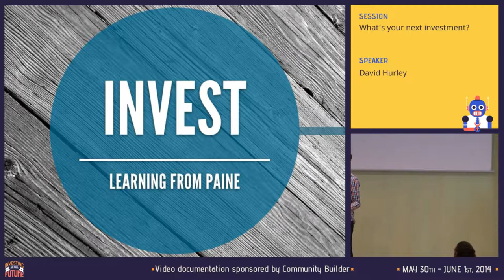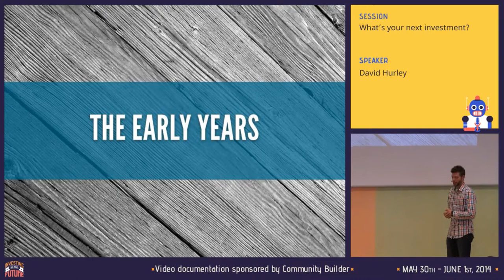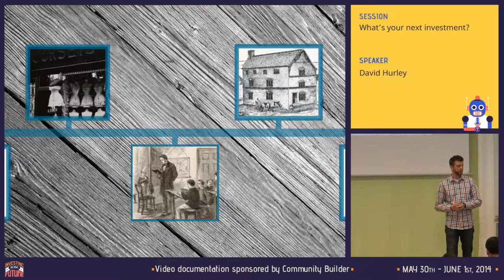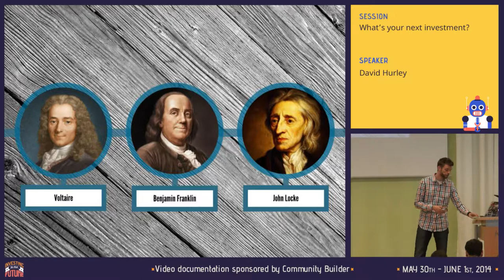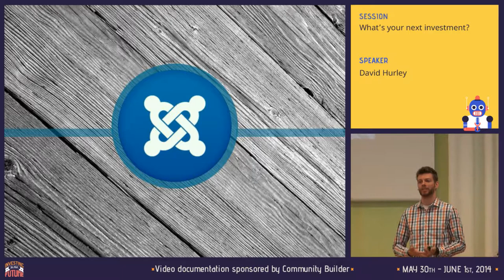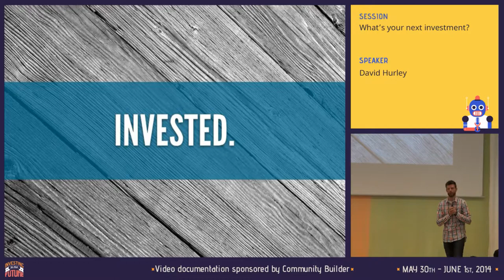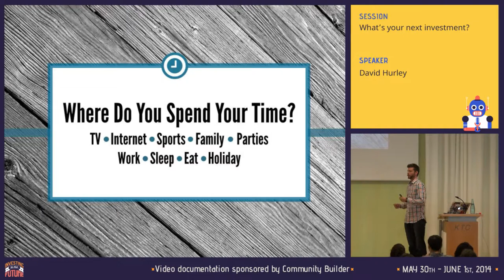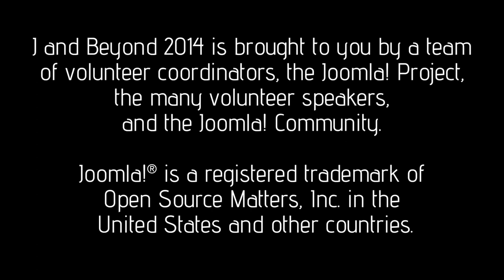What's your next investment?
By David Hurley

You've heard great lectures and met some great people and hopefully been inspired to invest in your future. Now the final day is coming to a close and we're feeling brain-tired and yet enriched by the power of the previous days. The adrenaline and emotional high from this conference should not end here.

What's your next investment discusses ways to continue feeling successful, encouraged, and optimistic in your work and motivated to continue investing. Come to this final session and end the experience with a few relaxing and reassuring closing thoughts.